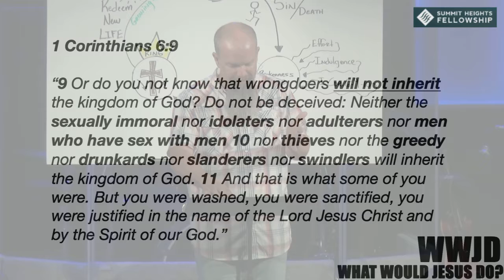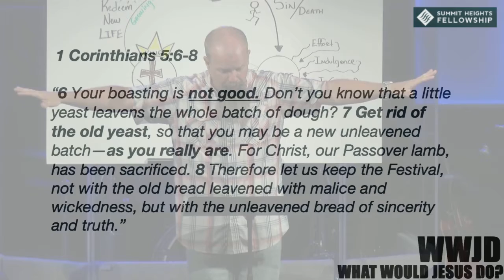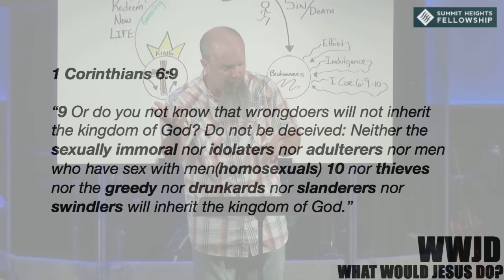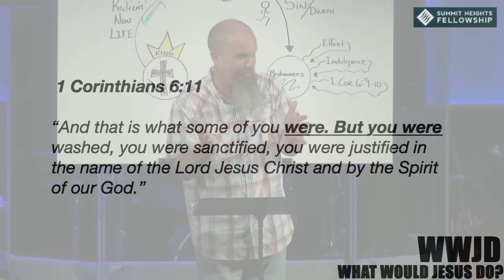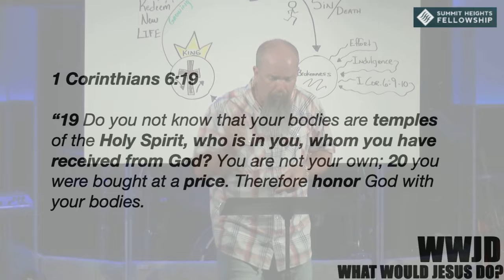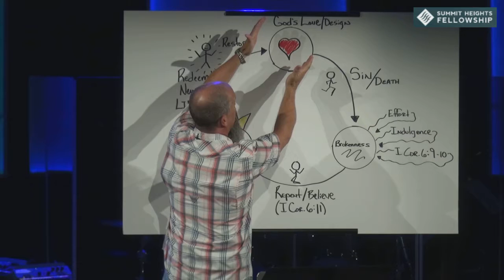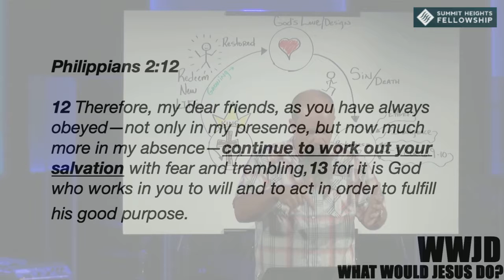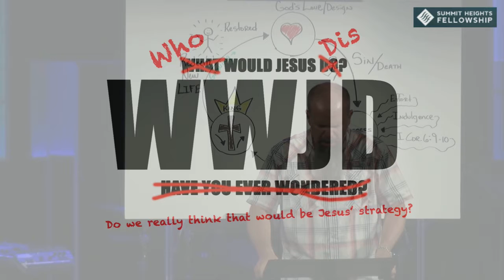July 14, 2019 Edward Crouch WWJD Purity Intro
Edward Crouch
WWJD
Purity Intro